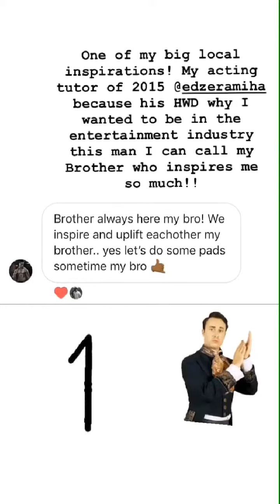EVERYTHING HAPPENS FOR A REASON!! RIDE IT OUT COME BACK STRONGER INSPIAR 🌿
Everything happens for a reason, it’s just a temporary thing that you are going through.. it’s not permanent

“What doesn’t kill you will make you stronger”

Is a little play on cliche word you hear all the time! Brush it off or it doesn’t sink in.. Until you are going through the valleys/and pits and come out a lot stronger! What tried to take you out and “kill” you! You looking back like.. your just a mild hill to me now. 😁😁

that little quote brings so much conviction! And so much clarity. ❤️💯 keep it pushing! Keep your head up no matter what! I feel good! I feel peace within myself! And I’ve never felt like that for a while. Just can’t let every dick Tom and harry come between that peps. Keep it moving. 💯

Stay blessed, Trev

1 Never Be on the Bene
2 Never work at a factory job
3 Never live at a state house

📸 Personal: INSPIAR_DEEEZ
📷 Public: Insta: INSPIAR_BABYY
👻 INSPIAR_BABYY

✅ MOTIVATIONAL SPEAKINGS 🗣
✅ POSITIVE ENERGY 🌿
✅ REIGHNS FATHER 👶🏼

PLEASE LIKE/SHARE/SUB/ADD/FOLLOW ✅